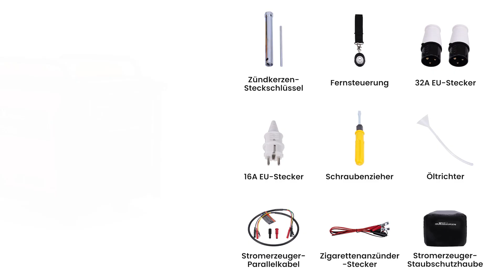MXR9000 EU DE Maintenance